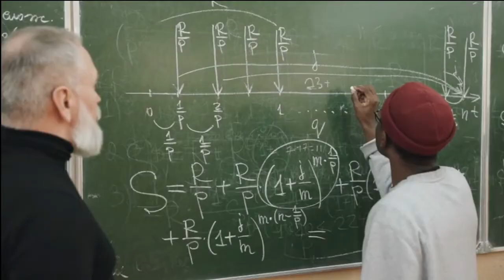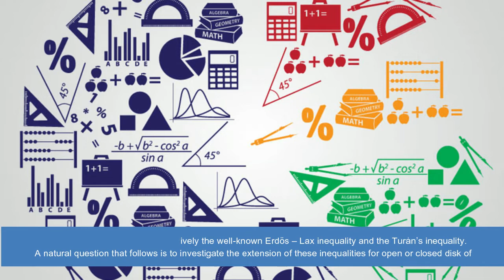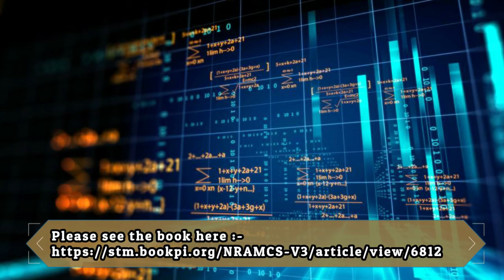On Erdӧs – Lax and Turẚn Type Inequalities of a Polynomial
Bernstein’s inequality, Erdӧs – Lax inequality, Turẚn’s inequality, polynomial, zeros.